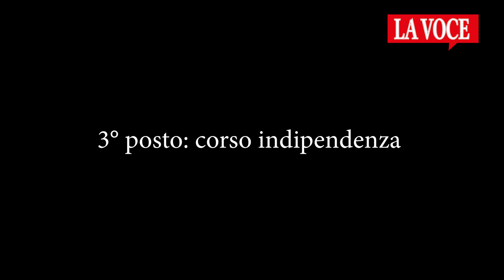RIVAROLO CANAVESE. La top 5 delle strade disastrate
Signore e signori,
benvenuti al terzo episodio di "strade disastrate"... Oggi siamo a Rivarolo Canavase!
Occhio agli ammortizzatori!
Ecco le strade da evitare.

Item ID:                         YHJRE5A
Author Username:                 plaincask
Licensee:                        Giornale La Voce
Registered Project Name:         New
License Date:                    May 12th, 2021

Item ID:                         5RFMPZG
Author Username:                 bdProductions
License Date:                    June 3rd, 2021

Item ID:                         SWKJETF
Author Username:                 SilverHoof

Item ID:                         DES8FEM
Author Username:                 Korolkov